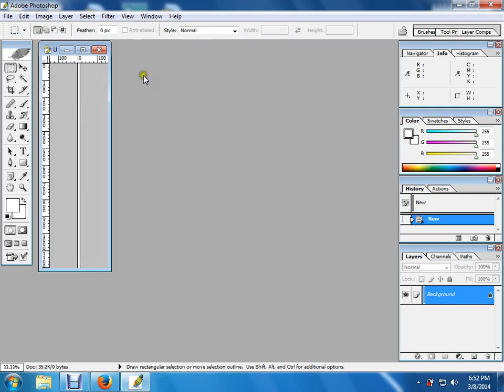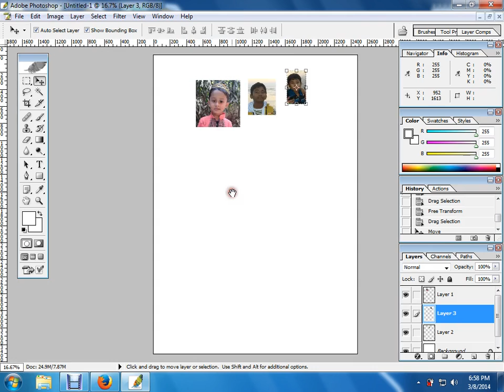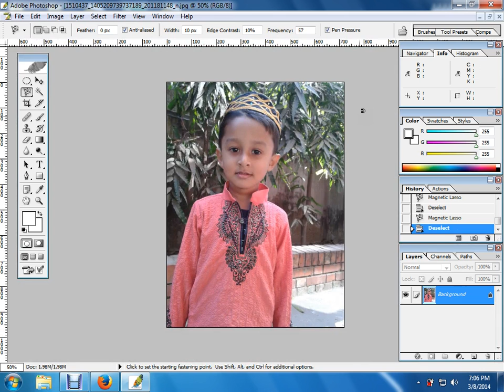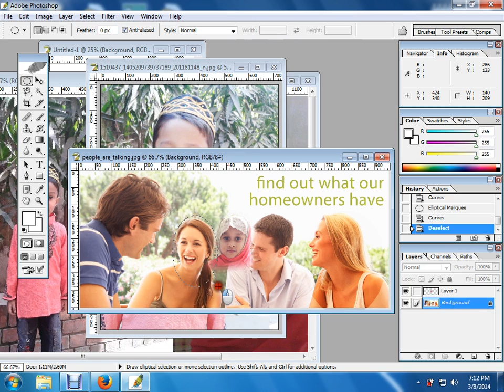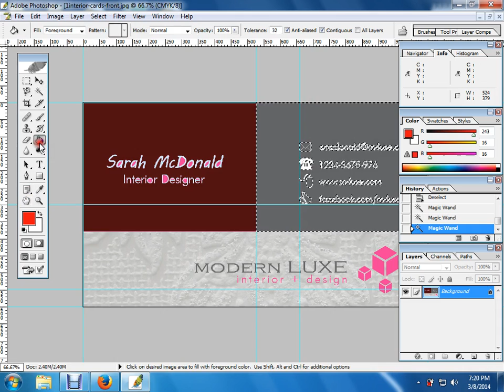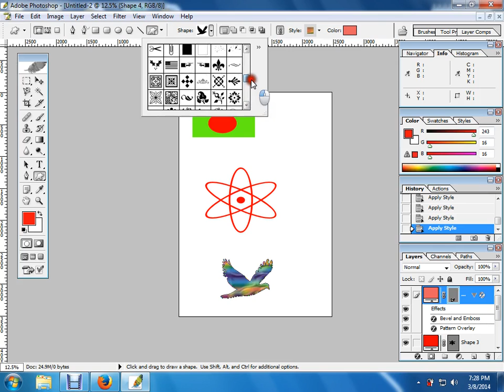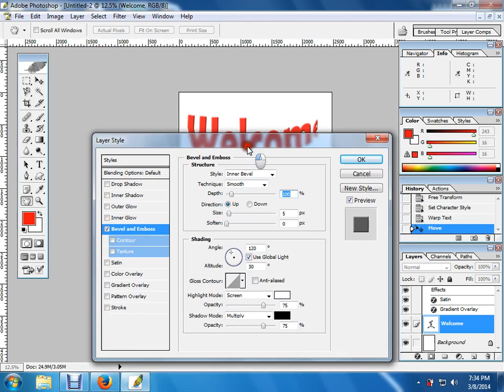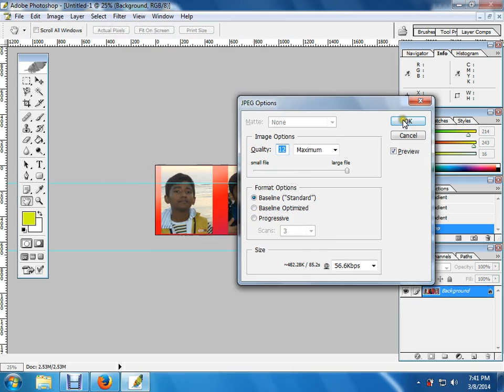easy photoshop bangla tutorial part two